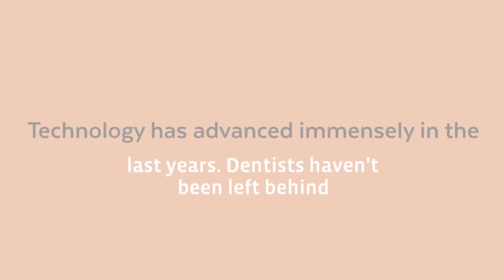Milton Pediatric Dentistry - FAQs by Parents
Our primary focus is providing the best patient care to everyone who enters our office.